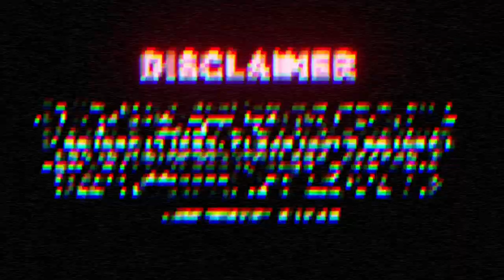He Learned Japanese and Called Japan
⛩️Musume Links⛩️

👷🏻‍♂️STAFF👷🏽‍♂️
Producers / Writers / Hosts

Artworks / Visuals / Audio / Post prod. / Edits
DJ 5DucK, Felipe Smith

Music
DJ 5DucK - The NANI (Cringe Musume Theme)

Background Artwork
Amagi Art

Elements & Sources
Jisho

PR / Social Media担当
空

Live Tech Operator
空